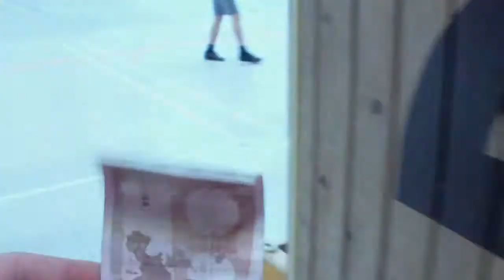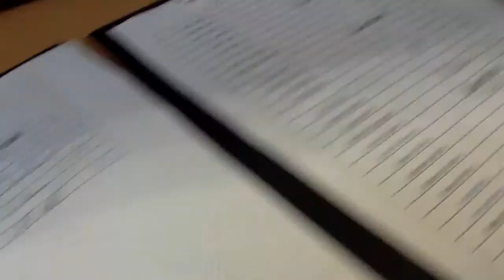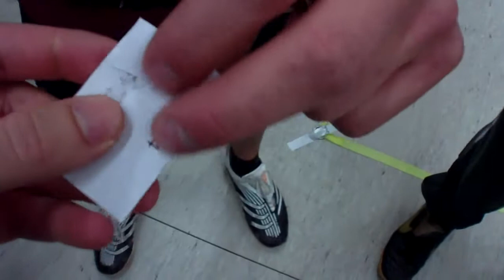Nord Cup 2009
Der Speed Badminton Nord Cup 2009 in Buxtehude. Ausgerichtet von den Rabbits Buxtehude des Postsportvereins.

Danke an alle Teilnehmer und Organisatoren!